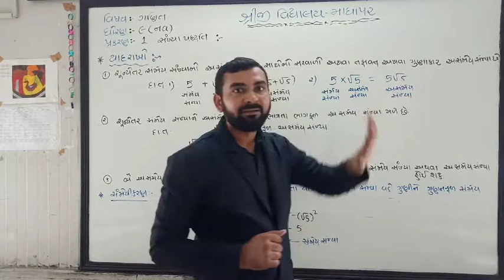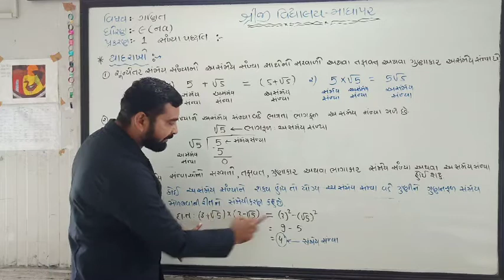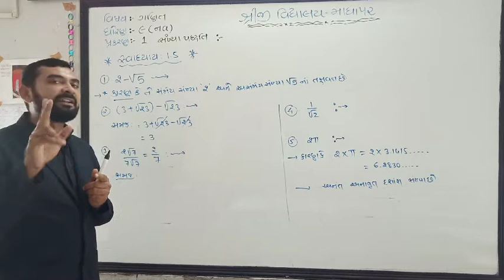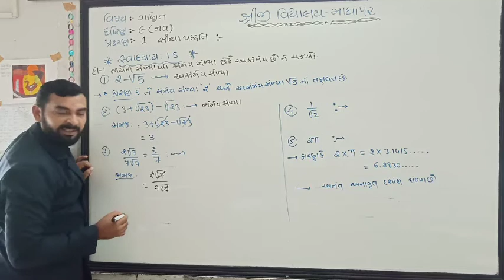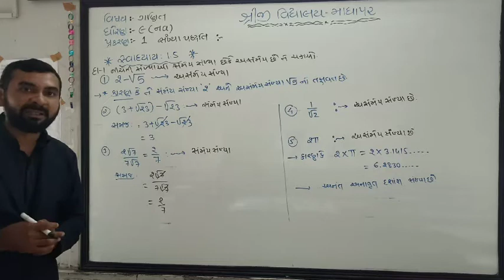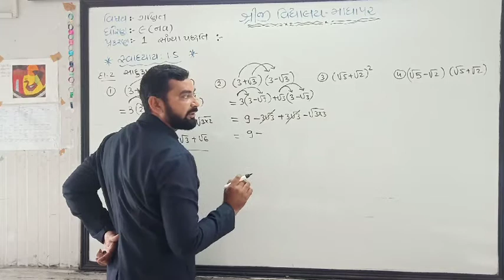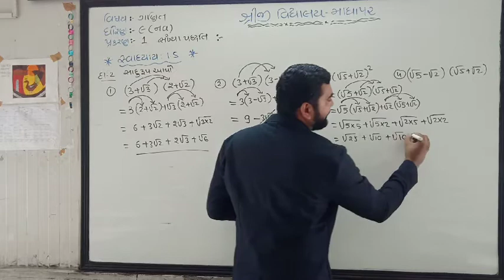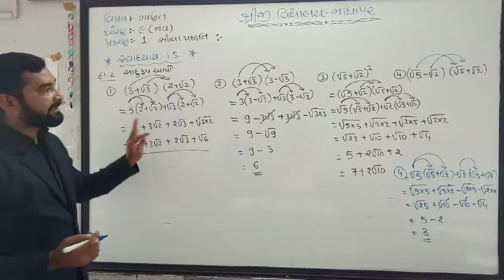STD 9 MATHS SHREEJI VIDYALAY